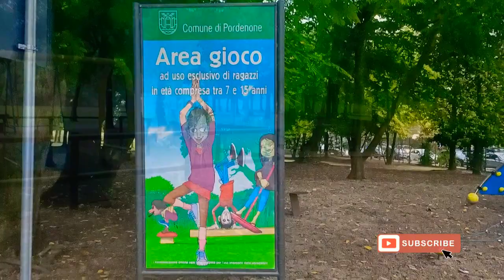Funniest Vlog | Zeeshan With Bashir | In Parco Galvani , Pordenone , Italy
1 Zee Vlogs
2 . Travel World
3 . Suleman Azam
Most Funniest Vlog Zeeshan With Bashir In Parco Galvani ,

I want to say a MASSIVE 👏 thank you to every single person watching my videos.
Your continuous support & interaction is appreciated.
we as a nation always with india in this critical situation.love and prayers for india
If you love ❤ our efforts please like 👍 our video to support because it free.

                   👍 😊Thank you viewers 😊 for supporting us 👍